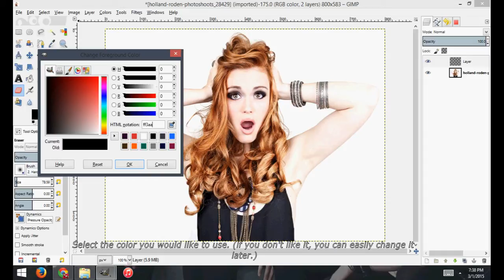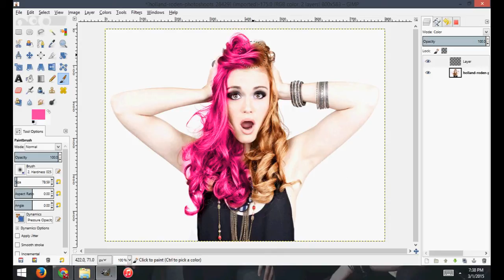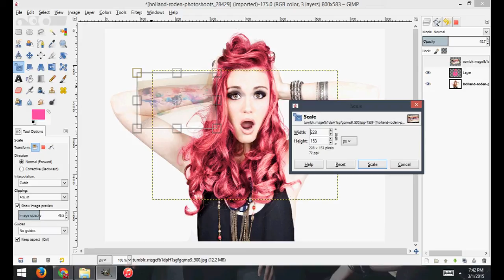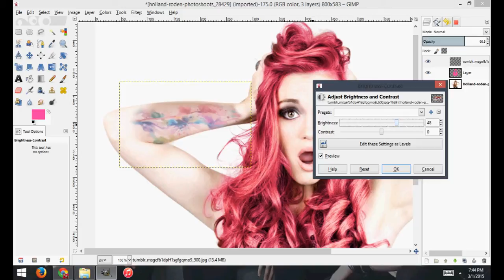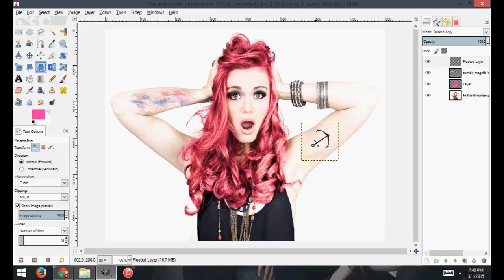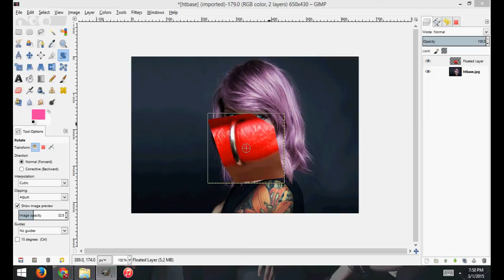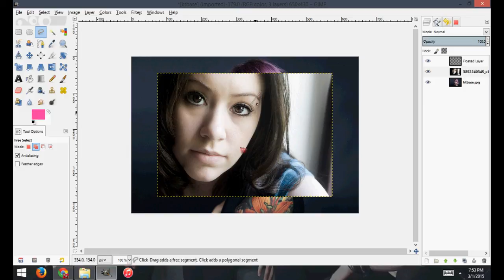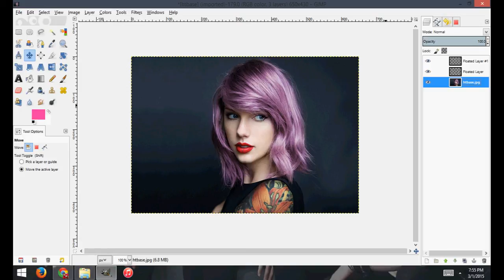Body Mod Edit Tutorial